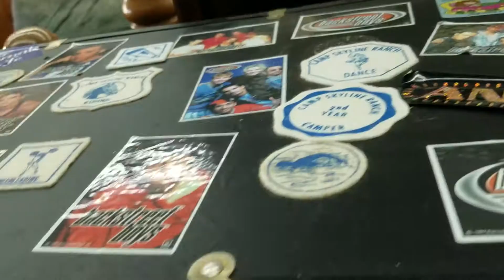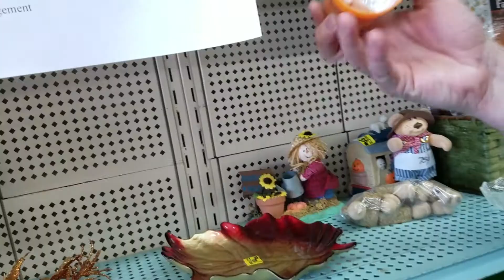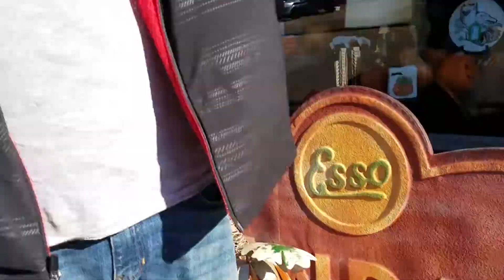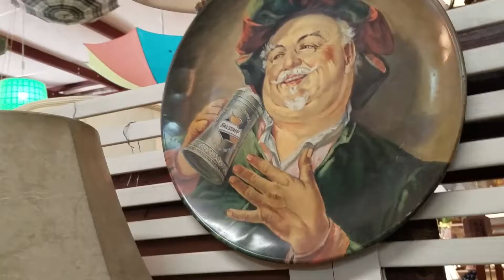Thrifting for Halloween Decorations with Andrew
END SCREEN MUSIC CREDIT:
8 Bit Ending! By HeatleyBros
I appreciate yo face. And I appreciate that yo face watched my video.